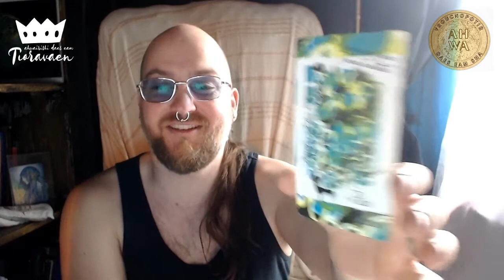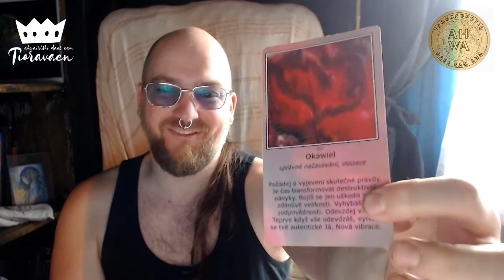Tioravaen ahwairishi daes eam #15 - andělské setkání v avalonských energiích